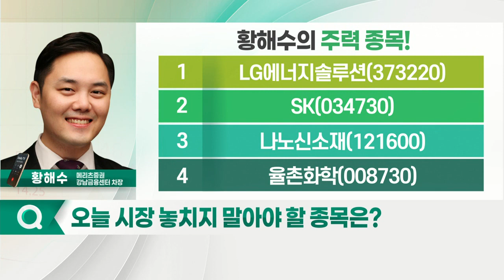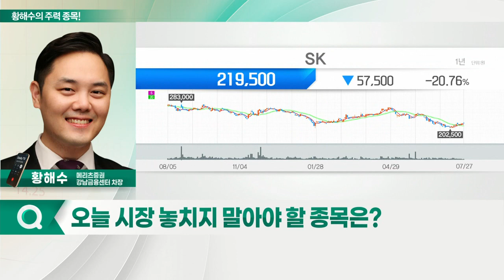LG에너지솔루션, SK, 나노신소재, 율촌화학_황해수의 주력 종목 (20220728)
1. LG에너지솔루션(373220)
2. SK(034730)
3. 나노신소재(121600)
4. 율촌화학(008730)

- 2분기 저점 판단 하반기부터 본격적인 성장 궤도 진입
- 오버행 물량 출회… 불확실성 해소
- 견조한 2차전지 수요… 피크아웃 우려감 완화

SK(034730)
- 종속 법인들 실적 호조
- 하반기 사상 최대 이익 달성 예상
- 신사업 통한 성장 모멘텀 유효
- 지주사 중 높은 가격 매력도